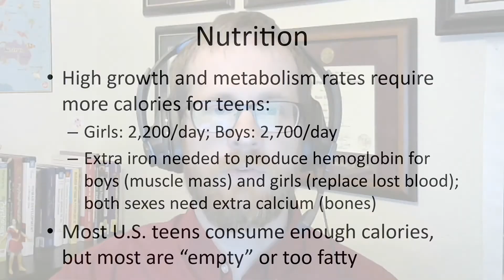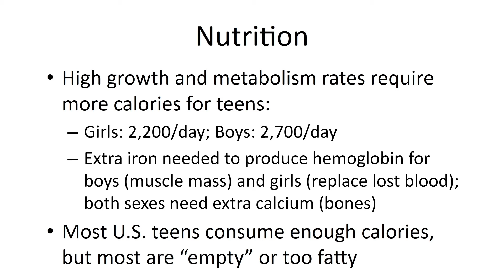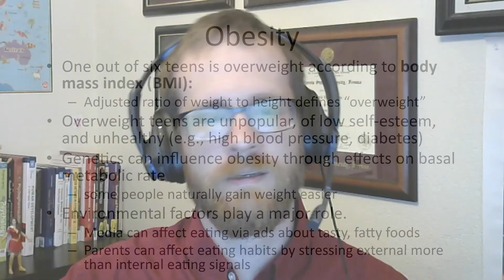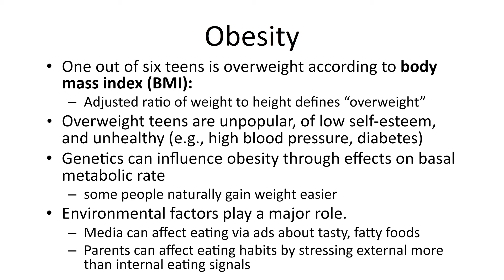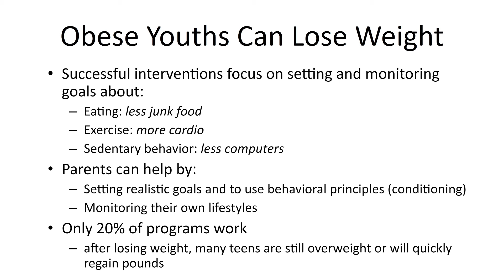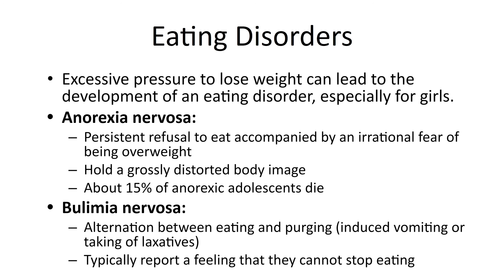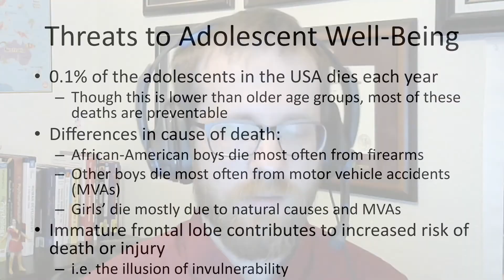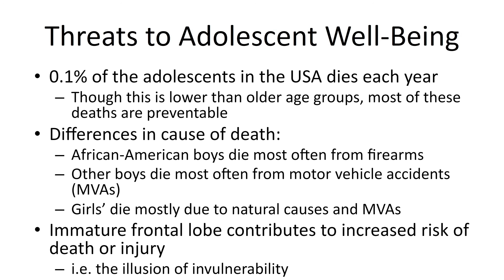8.2 Health Issues in Adolescence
This video discusses common health concerns during the teenage years. Topics include nutrition, BMI, obesity, overcoming obesity, eating disorders, physical fitness in adolescence, and common causes of death for teenagers.